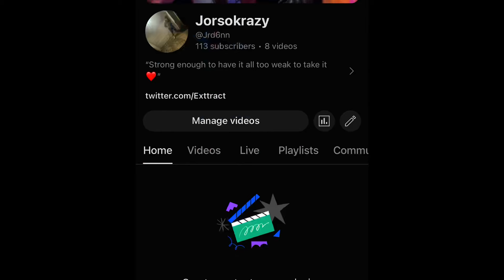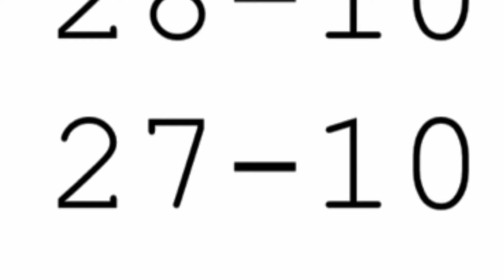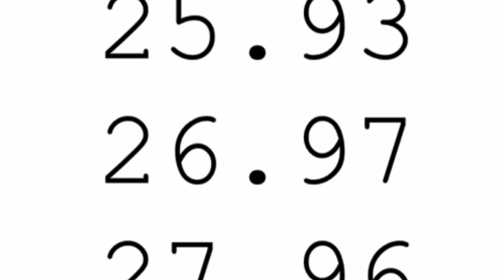First track meet (interviews) krazy return!